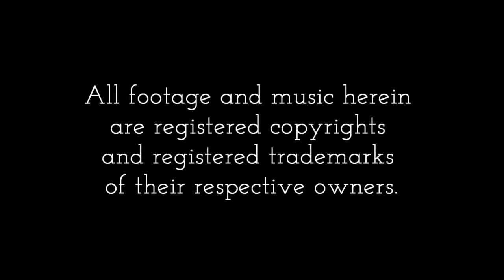The Greatest Artist There Ever Was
Song: Redemption - Zack Hemsey
God's creation reveals parts of god's being. God is indescribable beautiful, passionate and untamed. And God loves you.